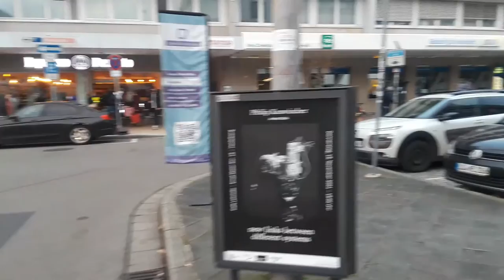Shopping in Heidelberg Germany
Need a coat for the cold German Winter.